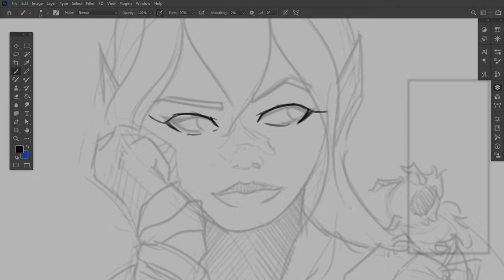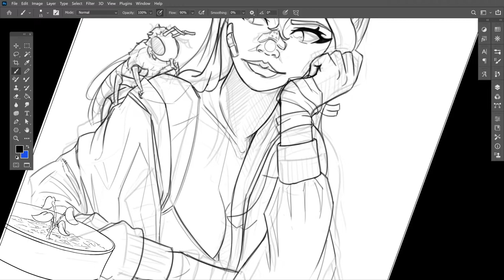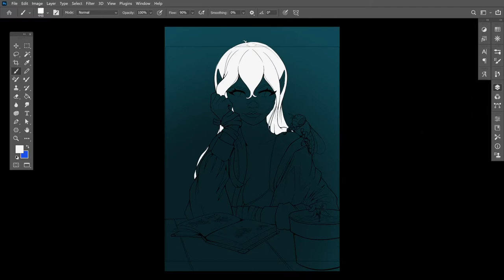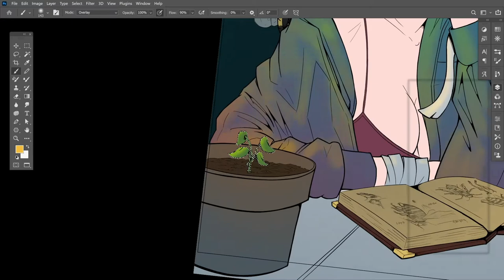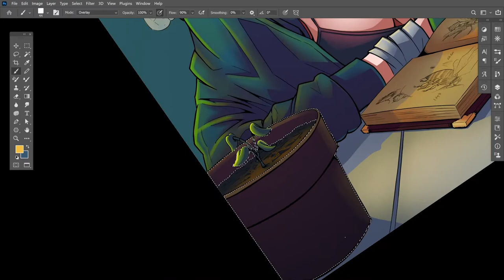How to draw studious Queen Bee elf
Comment Bee in your language,

"Bee's Anatomy" is an illustration made for the art challenge "Draw This In Your Style" organised by elizmil.art on Instagram.

Follow along in this timelapse video to see the process behind the creation of this painting from the original sketches to the shading of the characters.